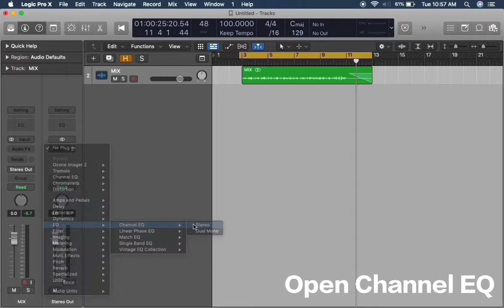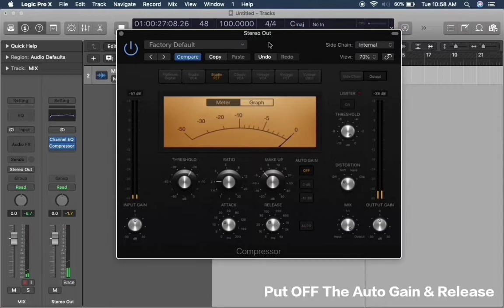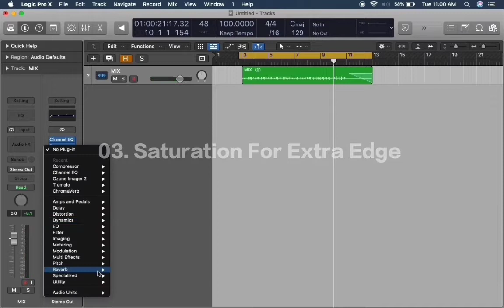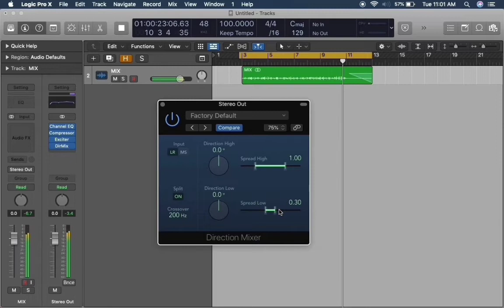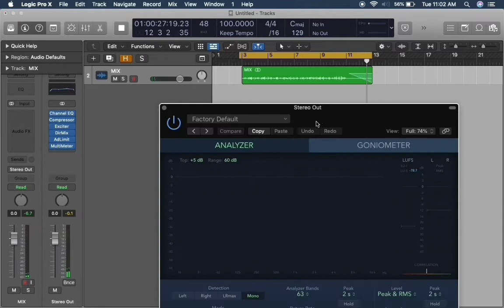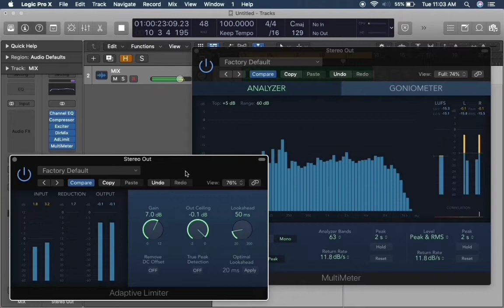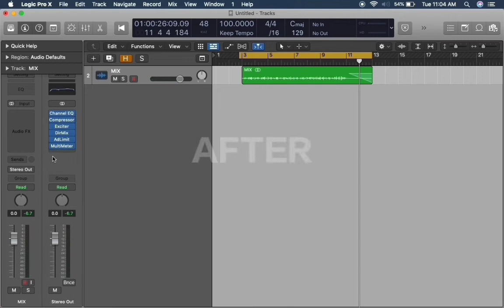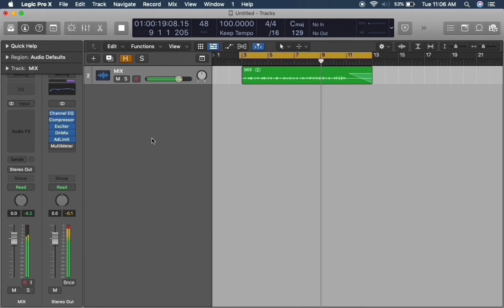6 Logic Pro X Plugins You Must Know To Master A Song | Logic Pro X Tutorial | For Beginners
Hello Everyone!
Here's a New Tutorial on Basic Mastering. If you are a beginner, try to Master your tracks just using these six plugins and then move on to the fancy once.
These plugins are the foundation of every Mastering chain and if you know these six properly, you'll understand the craft of Mastering!

Plug-ins and Uses:
01. EQ For Tonal Balance
02. Compression For Peak Reduction & Dynamics Adjustment
03. Saturation For Extra Edge
04. Imager For Stereo Imaging
05. Limiter for Limiting & Loudness
06. Multi-Meter For Metering (Balance, LUFS, Correlation etc)

Learn Music Academy Also Offers A Online Music
Production, Mixing And Mastering Course.